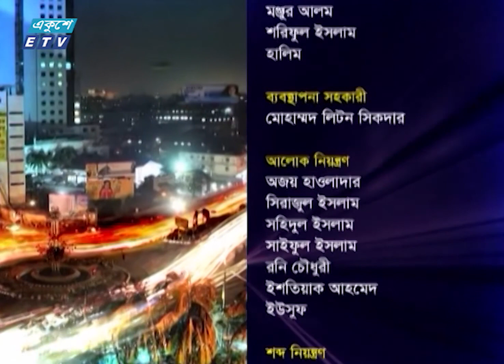Ekusher Raat || বিষয়: করোনা ও বন্যা || 08 July 2020 || ETV Talk Show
অনুষ্ঠান: একুশের রাত
উপস্থাপক: রাজিব জামান | Rajib Zaman
আলোচক: ড. আইনুন নিশাত
পানি সম্পদ ও জলবায়ু বিশেষজ্ঞ
Dr. Ainun Nishat
Water Resources and Climate Specialist

২০০০ সালের ১৪ই এপ্রিল এটি সম্প্রচার কার্যক্রম শুরু করে। টিভি চ্যানেলটির খবরে নতুনত্ব ও অভিনবত্ব থাকার কারণে দর্শকদের কাছে বিপুল জনপ্রিয়তা লাভ করে। দেশ বিদেশের সর্বশেষ খবর, নাটক, সিনেমা, ডকুমেন্টারিসহ নানা খবর ও বিনোদনমূলক অনুষ্ঠান প্রচারিত হয় একুশে টেলিভিশনে।